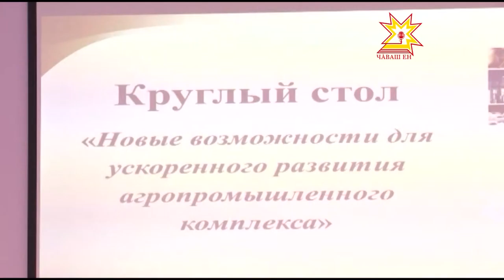Форумра ял хуçалăх ыйтăвĕсене сÿтсе яврĕç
Агропромышленноç комплексне васкавлă аталантармалли майсем пирки паян экономика форумĕн пĕр лапамĕнче калаçрĕç. Ларăва ял хуçалăх министрĕ Сергей Павлов ертсе пычĕ. Унта унăн Пенза облаçĕнчи ĕçтешĕ Андрей Бурлаков, Беларуçран килнĕ делегаци тата республикăри ял хуçалăх предприятийĕсен ертÿçисем хутшăнчĕç.